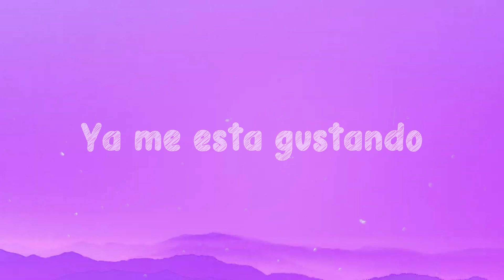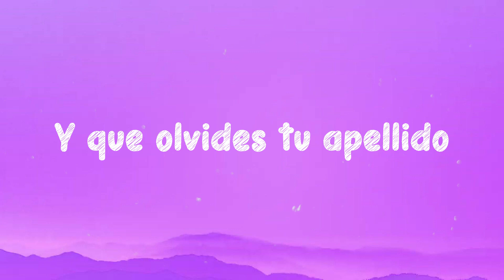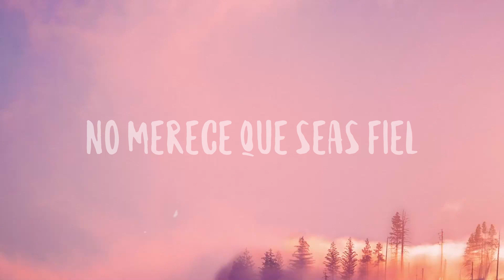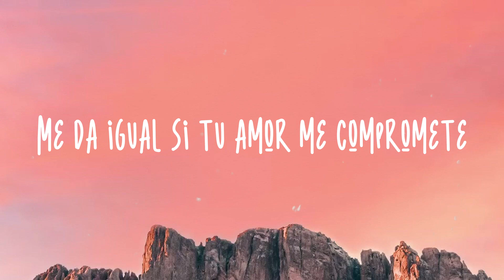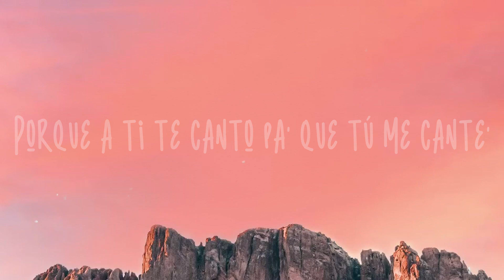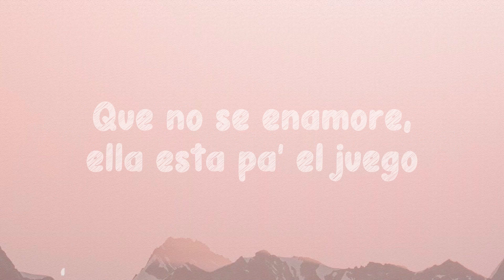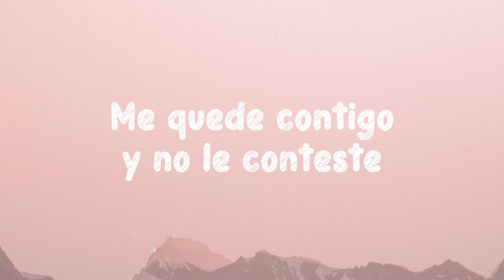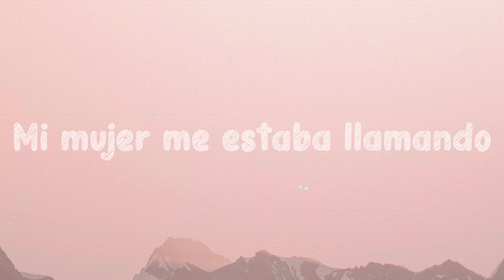Despacito - Luis Fonsi, Daddy Yankee {Letra}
Despacito - Luis Fonsi, Daddy Yankee {Letra}  del  Despacito
Luis Fonsi, Daddy Yankee
 Si
 Sabes que ya llevo y
 Un rato mirándote
 Tengo que bailar contigo hoy
 Di
 Que tu mirada
 Ya estaba llamándome
 Muéstrame el camino que yo voy
 Tu
 Tu eres el imán
 Y yo soy el metal
 Solo con pensarlo
 Se acelera el pulso
 Ya
 Ya me esta gustando
 Más de lo normal
 Todos mis sentidos
 Van pidiendo más
 Despasito
 Si no estas conmigo
 Despasito
 Tus lugares favorito
 Déjame sobre pasar
 Tus zonas de peligro
 Yo se que estas pensándolo
 Sabes que tu corazón conmigo
 Te hace boom boom
 Sabes que esa beba esta buscando
 De mi baam baam
 Ven prueba de mi boca
 Para ver como te sabe
 Quiero quiero quiero
 Ver cuanto amor a ti te cabe
 Empezamos lento
 Después salvaje
 Pasito a pasito
 Suave suavecito
 Cuando tu me besas
 Con esa destreza
 Creo que eres malicia
 Con delicadesa
 Pasito a pasito
 Suave suave cito
 Pero para montalo aquí
 Tengo la pieza oye
 Despasito
 Despasito
 Déjame sobre pasar
 Despasito
 Vamos hacerlo en un
 Playa en puertorrico
 Hasta que las
 Olas griten ay bendito
 Para que mi sello
 Se quede contigo
 Pasito a pasito
 Suave suavecito